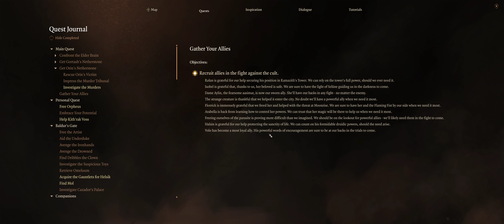BG3 - Honour Mode - Melee Solo Run - Raphael Fight and Recruit Yurgir - No Illithid Powers